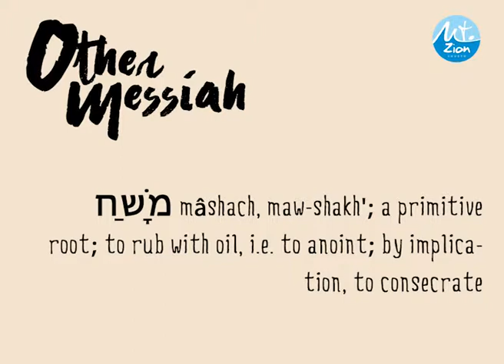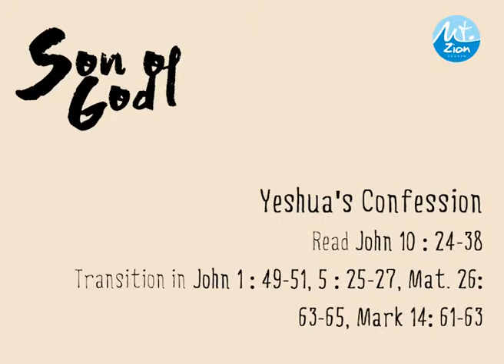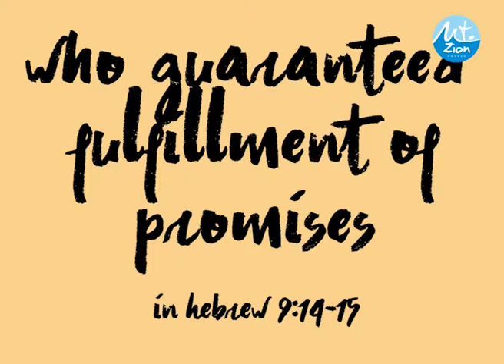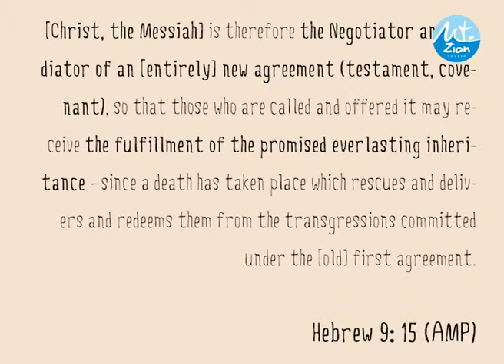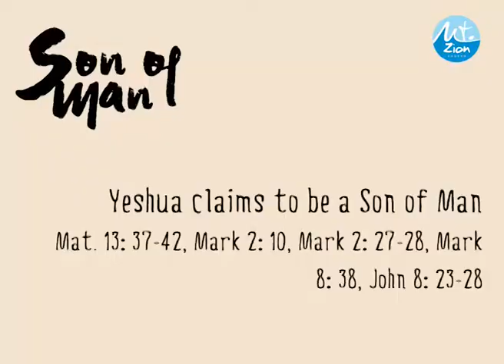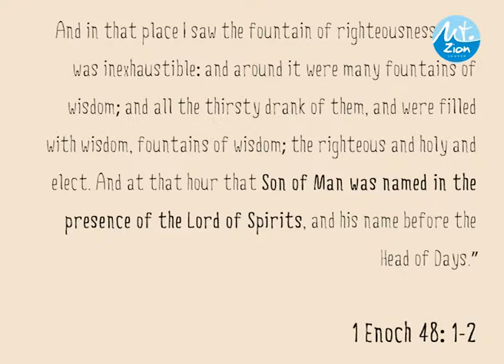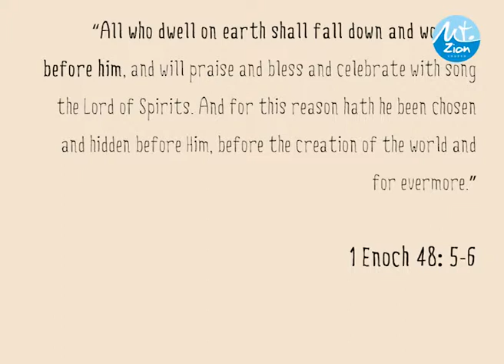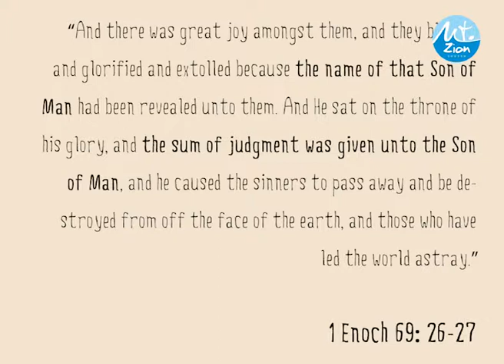Counter Faith Identity - Ps. Ivan S. Tjahja - 1st Service Sermon.mp4